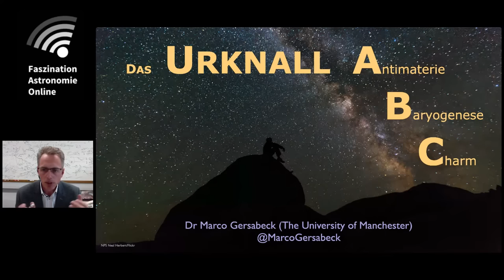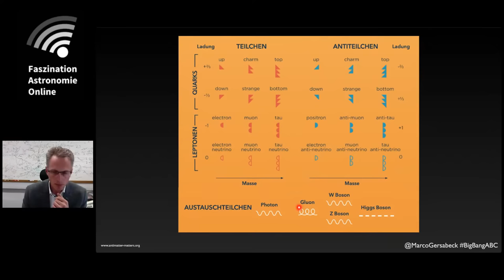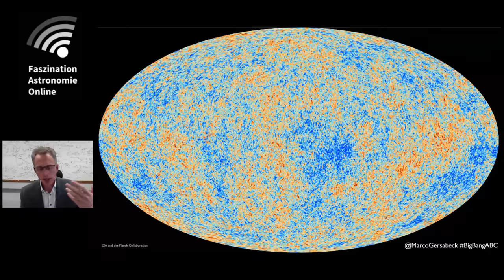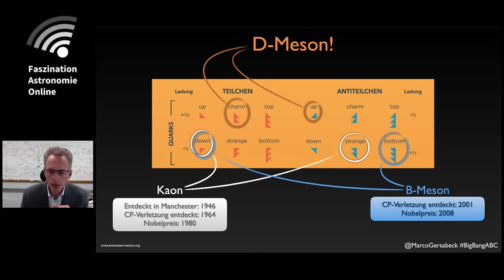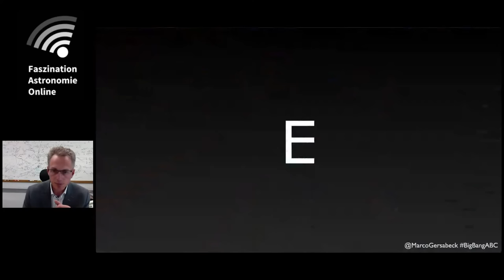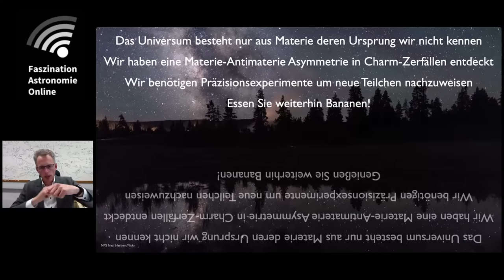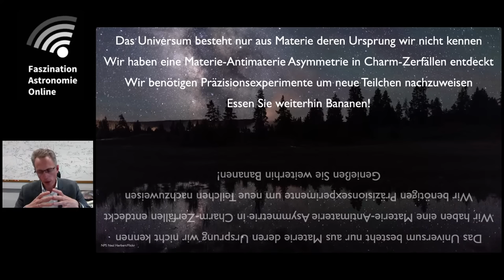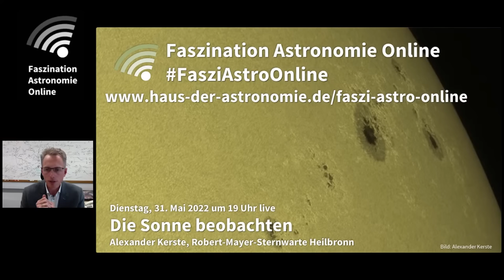Das ABC des Urknalls: Antimaterie, Baryogenese und Charm - Marco Gersabeck bei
Der Urknall erzeugte ein Universum bestehend aus gleichen Mengen Materie und Antimaterie, wogegen das heutige Universum ausschliesslich Materie beinhaltet. Die Theorie der Baryogenese beschreibt, wie dieses Ungleichgewicht im frühen Universum entstanden sein könnte. Das LHCb-Experiment am Large Hadron Collider ist spezialisiert auf Präzisionsmessungen von Prozessen, die zur Baryogenese beitragen. Der Vortrag wird die grundlegenden Begriffe wie Antimaterie und Baryogenese erklären und das LHCb-Experiment und Beispielmessungen vorstellen. Der Fokus werden die Entdeckung von Materie-Antimaterie Ungleichheiten in sogenannten Charmteilchen sein, sowie die neueste Messung, in der die größte bisher gemessene Ungleichheit nachgewiesen wurde.

Marco Gersabeck hat in Mainz und Glasgow studiert und ist seit seiner Doktorarbeit Mitglied im LHCb-Experiment. Nach einer Stelle am CERN ging er an die Universität Manchester, wo er die dortige LHCb-Gruppe leitet. Er arbeitet an Materie-Antimaterie-Vergleichen, sowie an Software- und Detektorentwicklung.